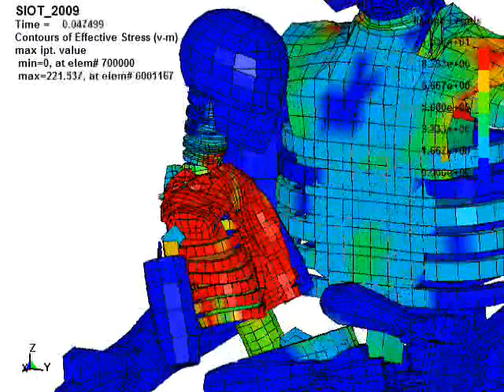SIOT 2009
auto con dummy bambino